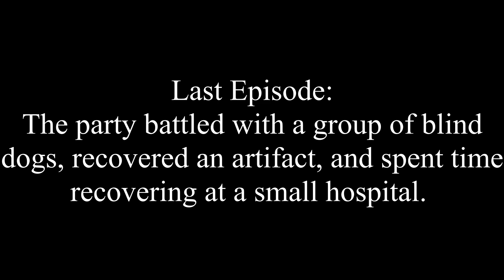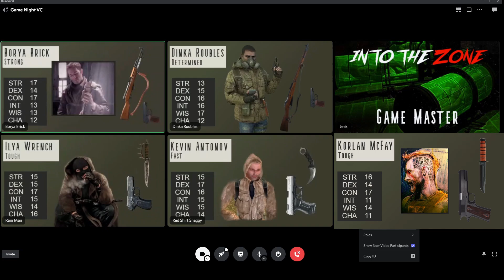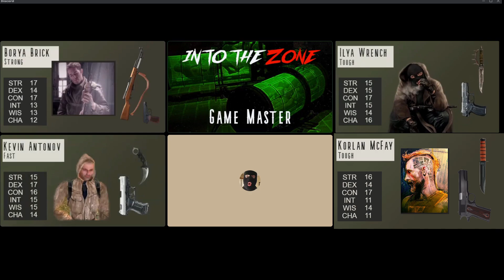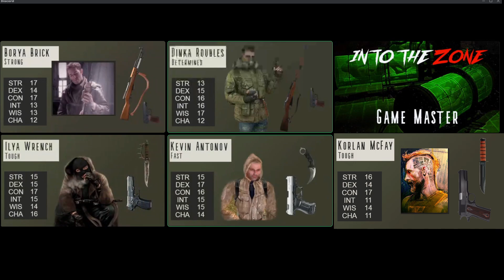Bandit Fight | STALKER TTRPG Session 2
It really helps the channel out, and it means so much to me.